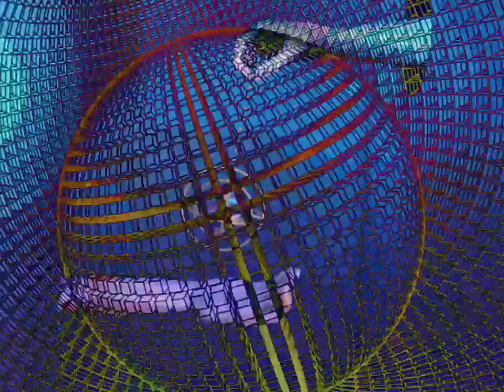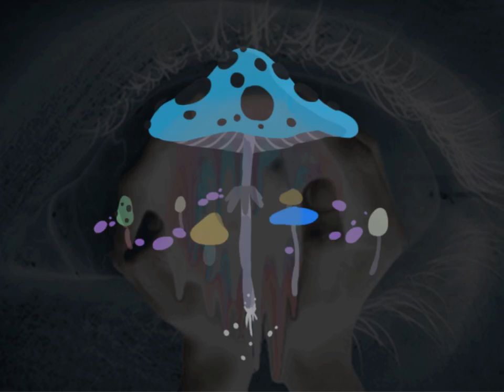Essex x Phattcut - DayB4 /Ganesha EP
Ganesha EP
1. Essex x Phattcut - DayB4
2. Essex x Phattcut - Ganesha